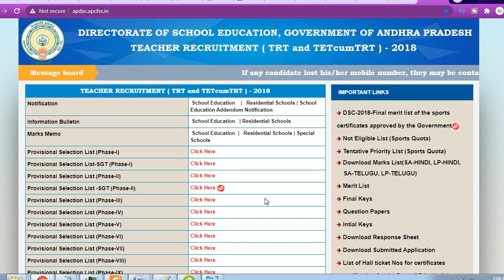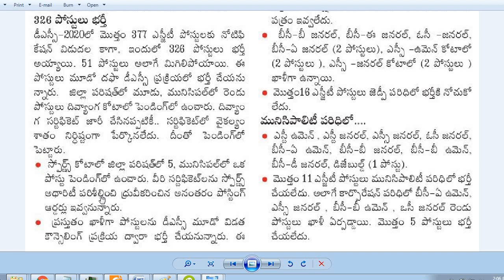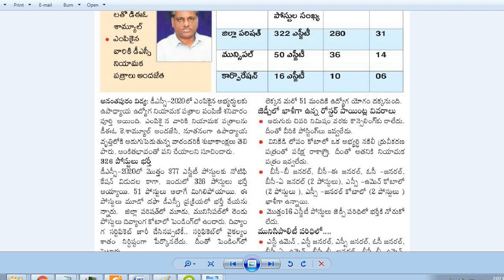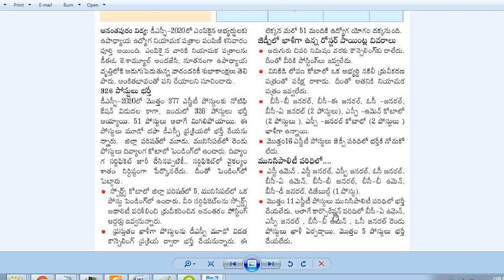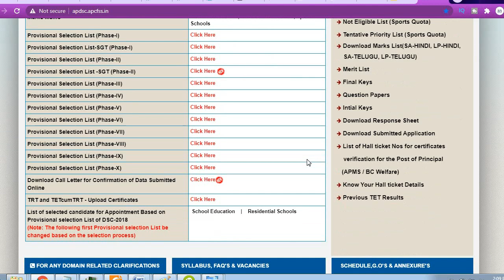AP DSC-2018 SGT 3rd List Updates|3వ లిస్ట్ వస్తుందా?|వస్తే ఎవరికి అవకాశం ఇస్తారు|Sports, PH Posts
ఏపీ డీఎస్సీ 2018 ఎస్జిటి 3వ లిస్ట్ వస్తుందా?| వస్తే ఎవరికి అవకాశం ఇస్తారు|స్పోర్ట్స్, దివ్యంగా పోస్టులకు అపాయింట్మెంట్ ఎప్పుడు ఇస్తారు?